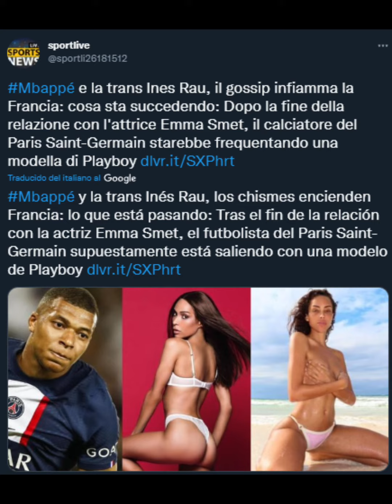LA NOVIA TRANS DE KYLIAN MBAPPE, DELANTERO DE FRANCIA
LA NOVIA TRANS KYLIAN MBAPPE, DELANTERO DE FRANCIA